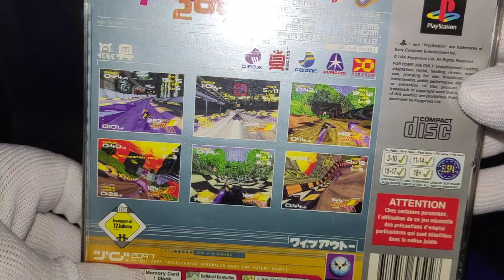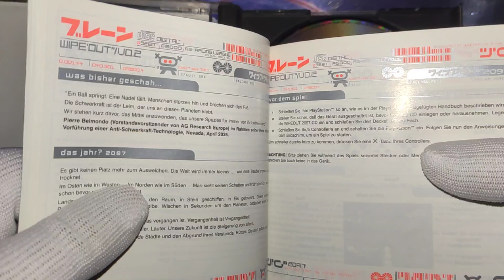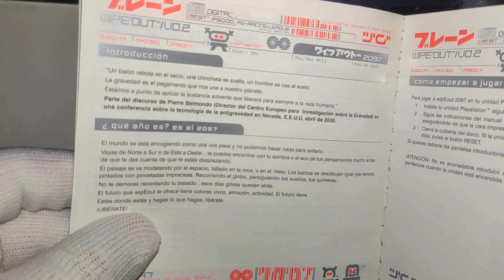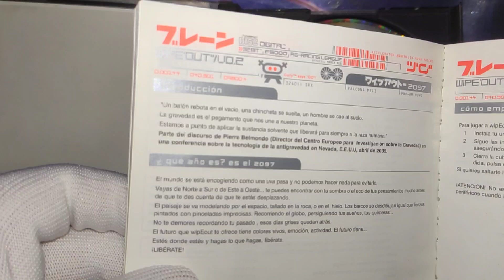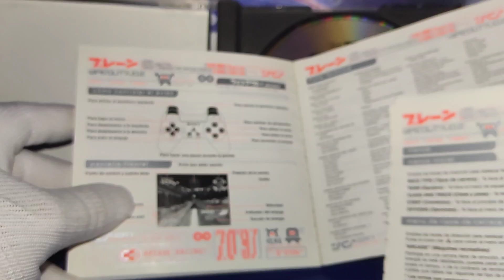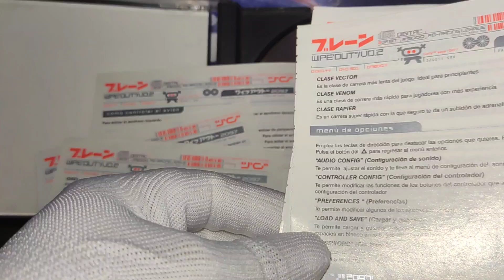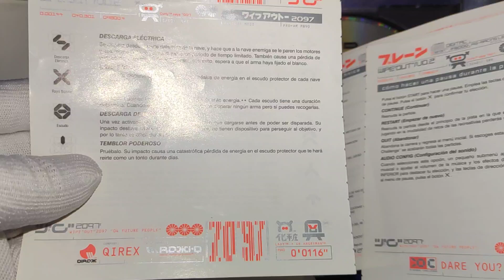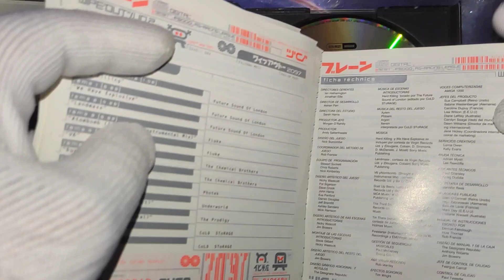UNBOXING WIPEOUT 2047 PAL @ SONY PLAYSTATION / PS1 / PS / PSONE